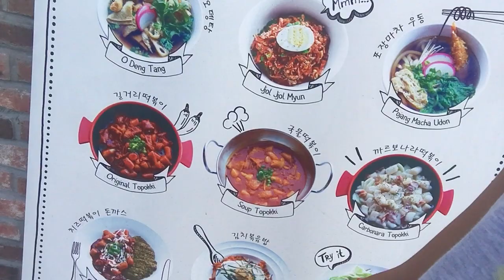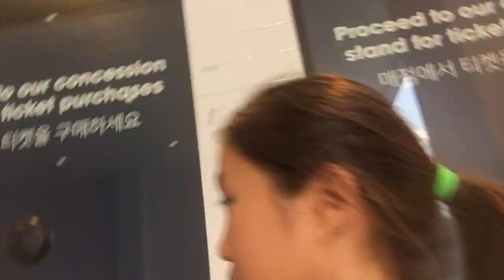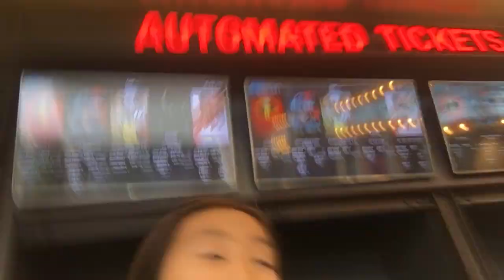CGV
we went to cgv